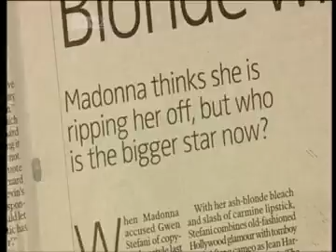Natasha Hamilton and Liz McClarnon about Record of the Year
Watch Liz and Tash comment about the best of 2005